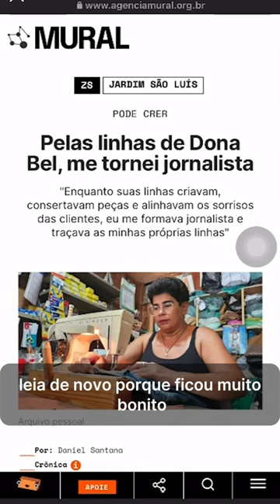HISTÓRIA DE MÃES E FILHOS 🥰 Bastidores da crônica “Pelas linhas de Dona Bel, me tornei jornalista”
HISTÓRIA DE MÃES E FILHOS 🥰 Daniel Santana, correspondente do Jardim São Luís, conta pra gente os bastidores da crônica “Pelas linhas de Dona Bel, me tornei jornalista”.

No texto, ele narra a história da sua mãe, que trabalha como costureira, e o quanto as palavras de afirmação e proteção dela o incentivaram a seguir a profissão de repórter. Uma história de amor que é um retrato de tantas famílias das periferias.

Já leu o artigo no nosso site? Corre lá no link da bio que está emocionante.